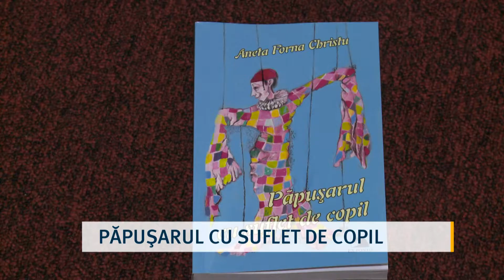Păpușarul cu suflet de copil